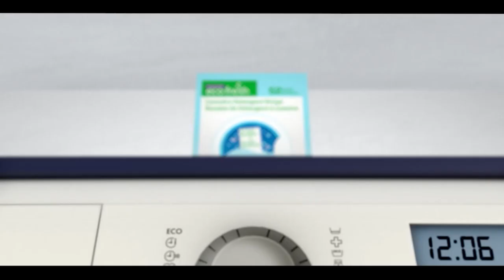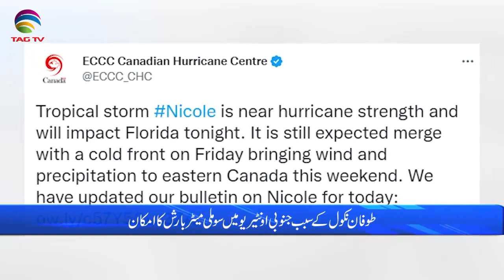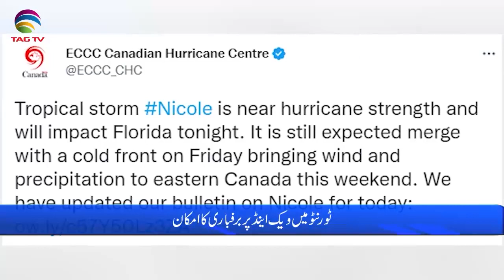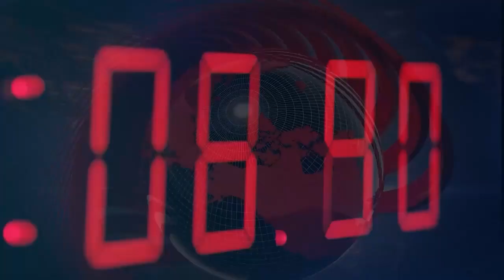International and Canadian News - November 10, 2022